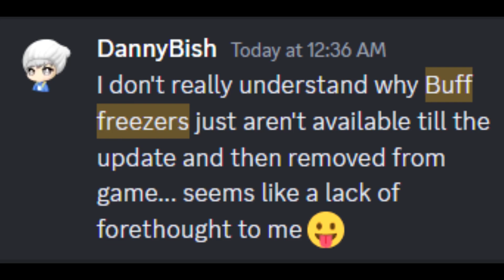MapleStory - Battle-Roids became USELESS (Permanent Buff Freezer)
Just a fun video about reg server stuff (Battle-Roids come from Marvel).

Music is from Ape Escape 3.

Programs:
OBS Studio